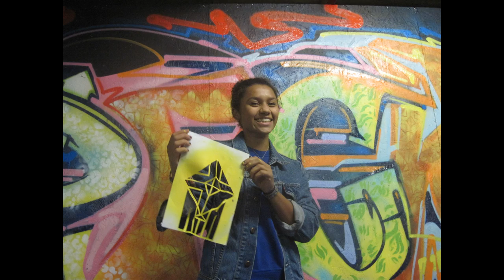Watch This Space Brixton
The Watch This Space project based on Somerleyton Road in Brixton is a volunteer led art program working with young people to engage them in the arts.